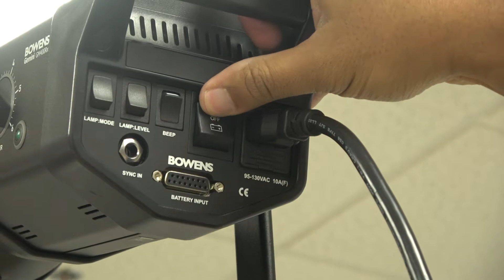Studio 1 Training - Bowen Light Setup